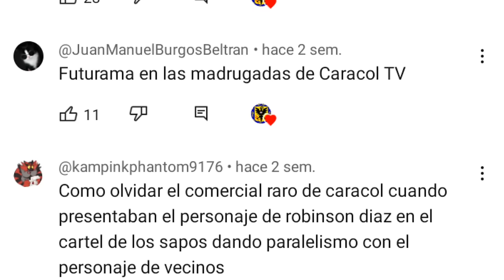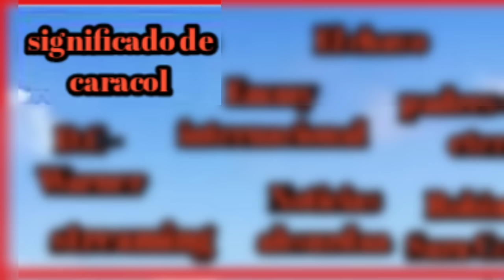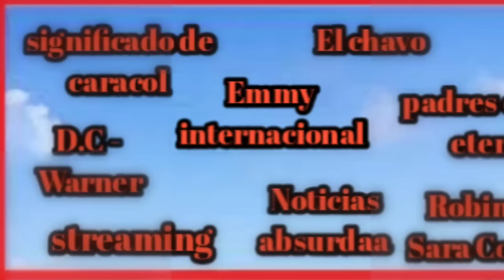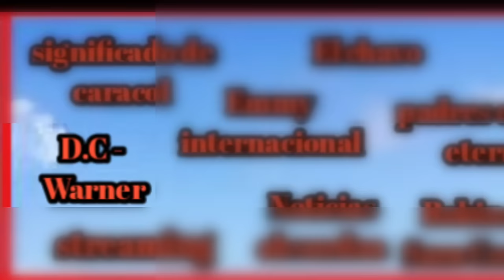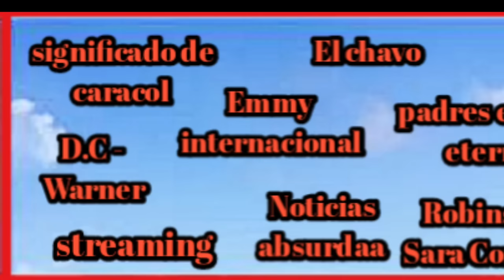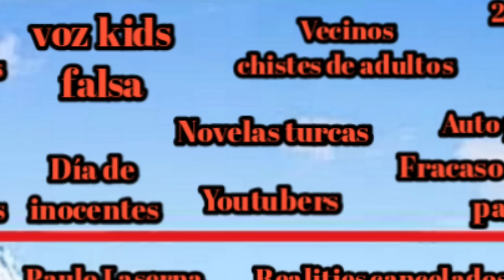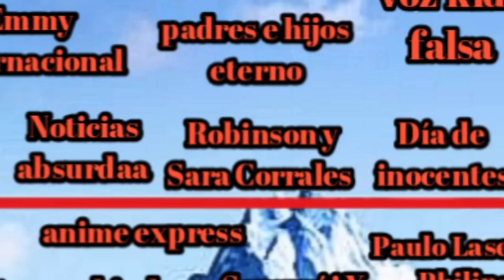El iceberg de Canal Caracol - parte 1